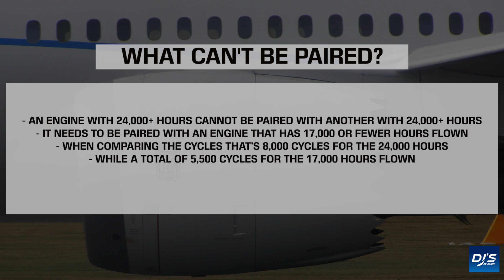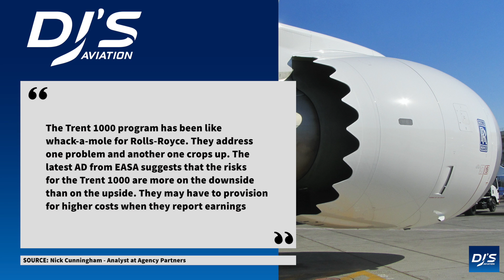New Boeing 787 Engine Issue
Rolls Royce has informed Boeing and the public of a new engine issue surrounding the Trent 1000 on the Boeing 787 series. In today's video, I take a look at what the issue and what it could potentially do to aircraft that are flying!